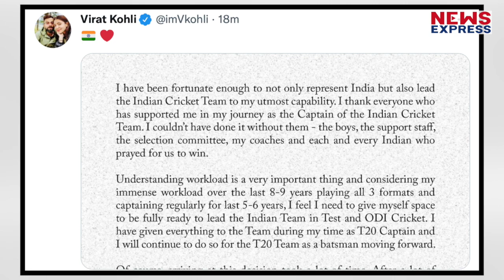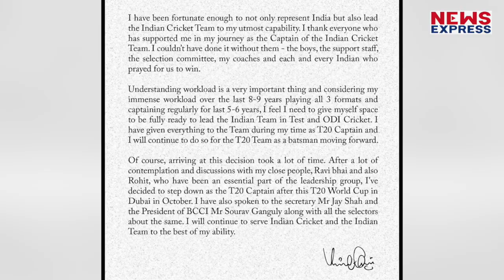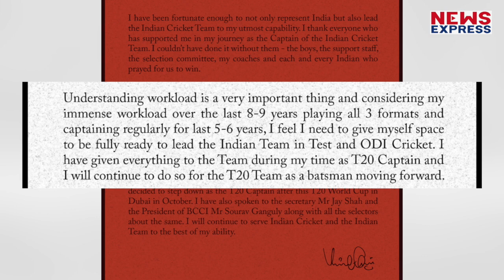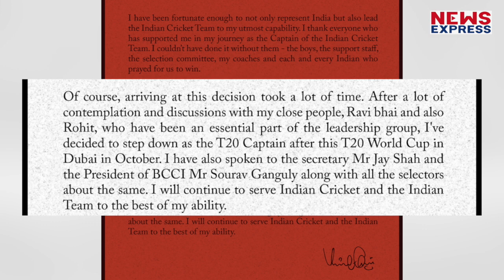Virat Kohli अब नहीं करेंगे टीम इंडिया की कप्तानी, खुद किया चौकाने वाला ऐलान